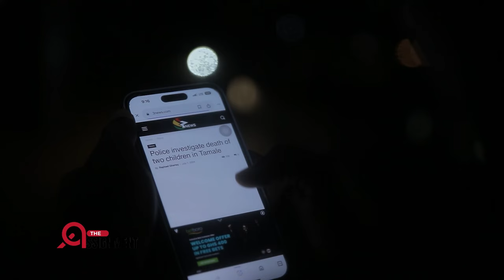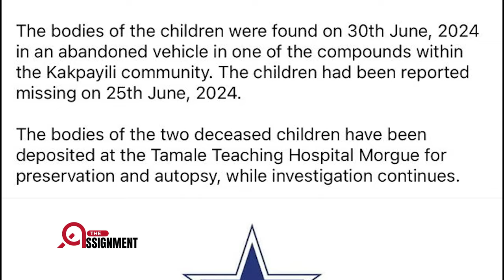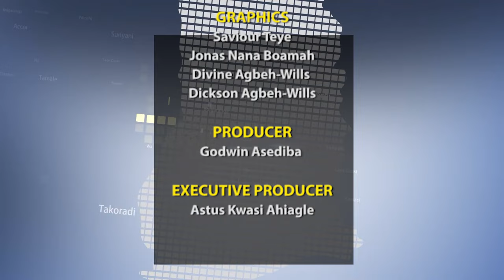Kakpagyili's Lost Boys: The heartbreaking hunt for justice in Kakpagyili || The Assignment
Kakpagyili's Lost Boys: The heartbreaking hunt for justice in Kakpagyili  || The Assignment by Godwin Asediba